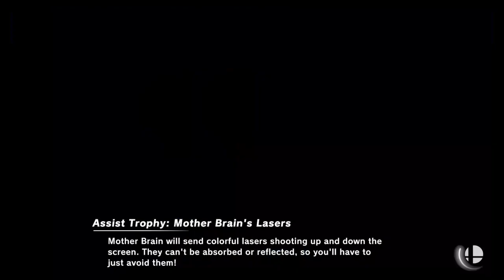Super Smash Bros Ultimate Amiibo Fights Request #2854 Girls Team Battle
Shout out to dragon emperor X dragon force for the request, Thanks!!!  Which amiibo would you like to see battle it out next? Smash On!!! I wanted to apologize ahead of time if you do not see your requests right away. Unfortunately I'm still a couple of days behind, but I make sure I go through all the requests. Please understand I'm not neglecting any request, I go through all the requests in the order they were received, so please bare with me a little longer and enjoy this wonderful community that everyone has help me built :) Thank you for your time and patience